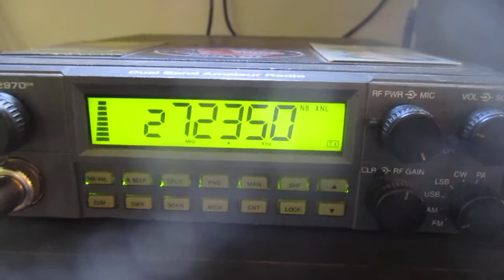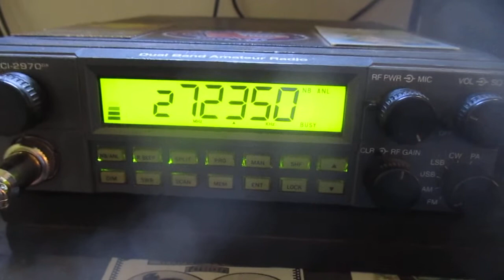CB radio skip shooting Squirrel in South Carolina & 42 Georgia waving!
Shooting am skip on channel 35